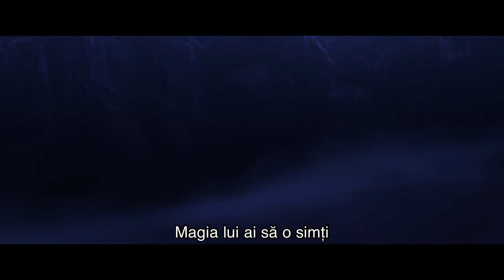Ana Cebotari - Ce-i pierdut va fi găsit (De la "Regatul de gheață II")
Watch the full „Cine ești?” sequence from Disney’s Regatul de gheață II featuring the Romanian version song performed by Ana Cebotari written by Academy Award® winners Kristen Anderson-Lopez & Robert Lopez.

Music video by Ana Cebotari performing Ce-i pierdut va fi găsit (De la "Regatul de gheață II").